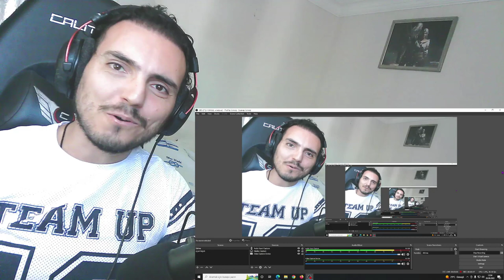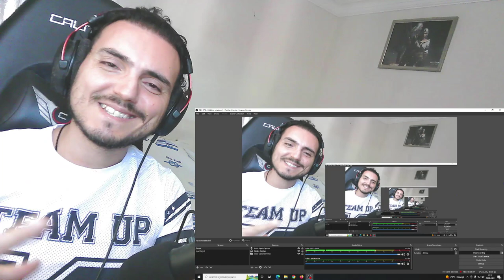Xiao Zhan & Wang Yibo Sings Wuji | ‘Unrestrained’ at the Untamed Fanmeeting in Thailand Reaction